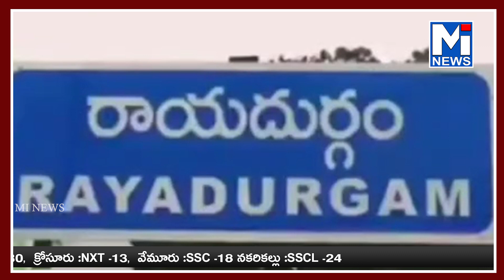విద్యార్థి బాబును కొట్టిన టీచర్ను వెంటనే సస్పెండ్ చేయాలిmitv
విద్యార్థి బాబును కొట్టిన టీచర్ను వెంటనే సస్పెండ్ చేయాలి